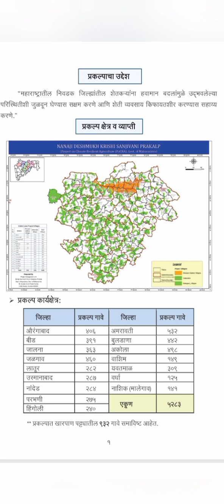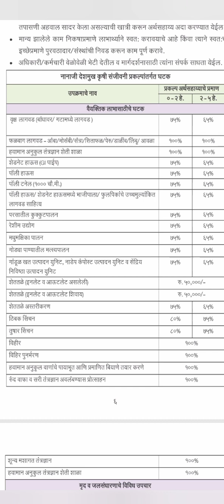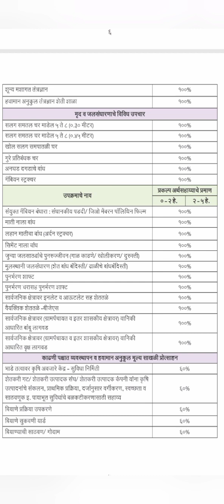पोखरा योजने अंतर्गत येणारे जिल्हे आणि योजनेतील घटक | pocra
pokra all scheme
pockra yojna
ठिबक
स्पिंकलर
शेततळे
फळबाग लागवड
विहीर पुनर्भरण
कृषी यांत्रिकीकरण
रेशीम उद्योग
गांडूळ खत
पाईप लाईन
नानाजी देशमुख कृषी संजवनी प्रकल्प
pocra
polyhouse